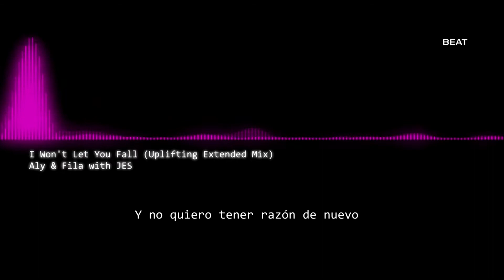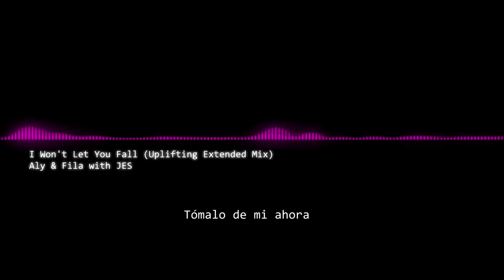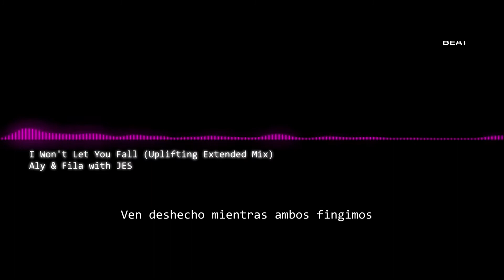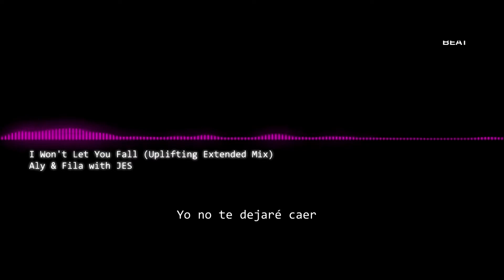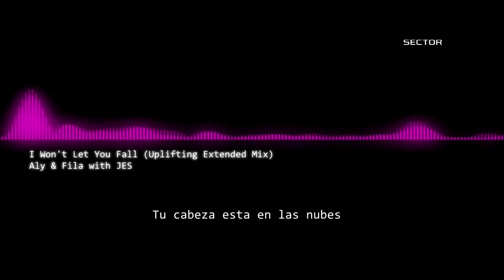I Won't Let You Fall (Uplifting Extended Mix) - Aly & Fila With JES